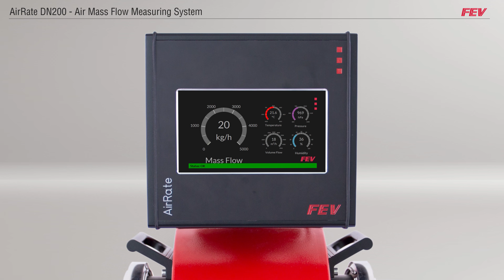FEV AIRRATE DN200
AIR MASS FLOW MEASURING SYSTEM ABLE TO OPERATE IN ALTITUDE SIMULATION